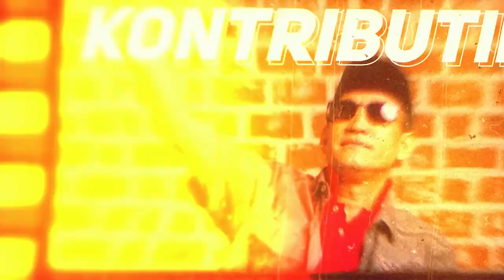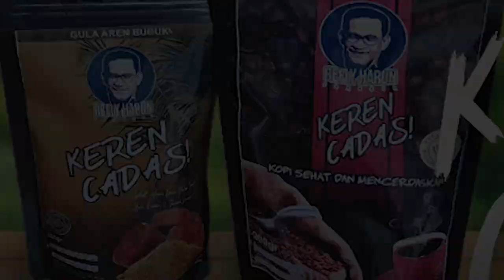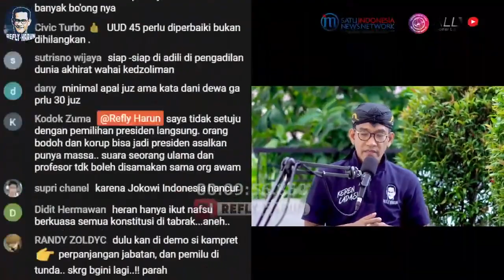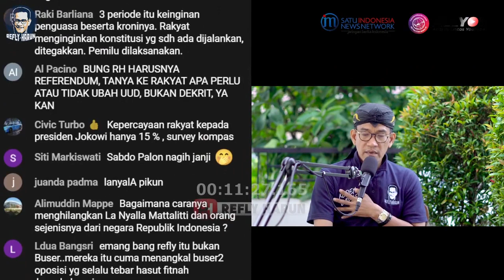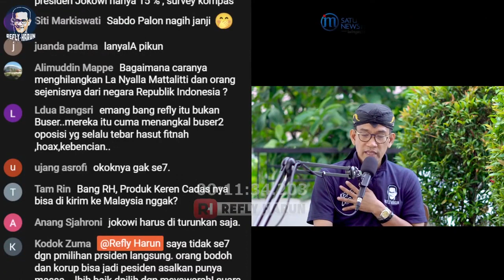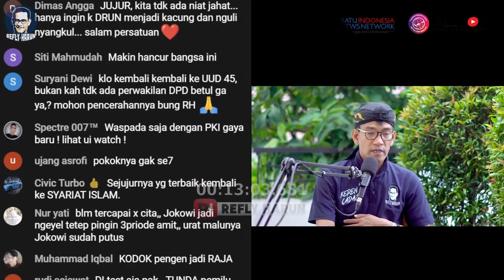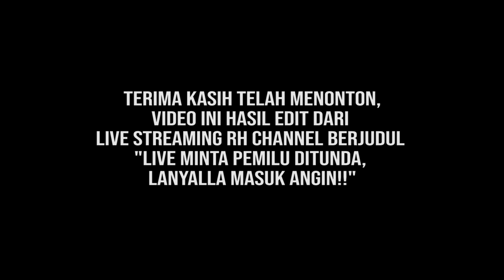KONTROVERSIAL! USULAN KEMBALI KE UUD 1945, PERMUDAH REZIM JOKOWI BERKUASA LAGI?! SIMAK ANALISIS RH!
Follow Twitter Refly Harun : @reflyhz